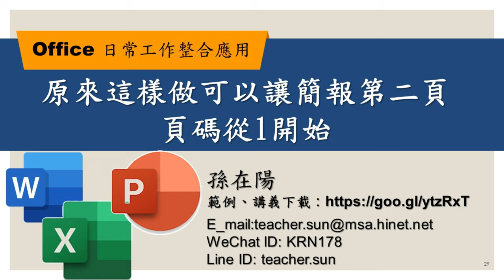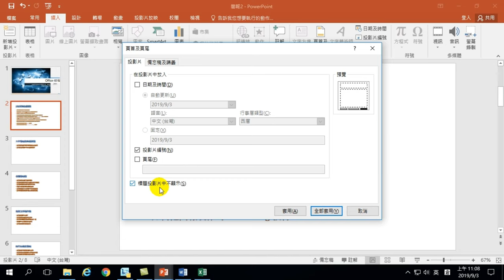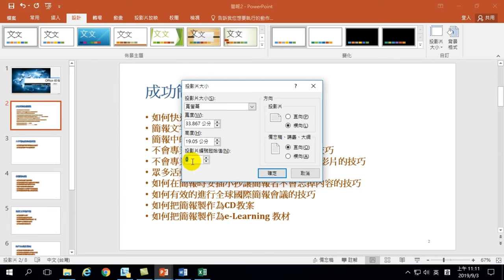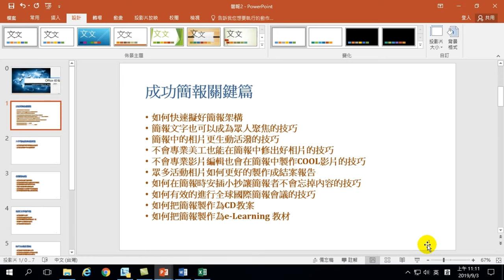原來這樣做可以讓簡報第二頁頁碼從1開始－【Office 日常工作整合應用】29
【課程大綱】